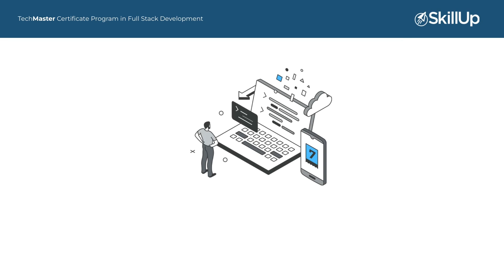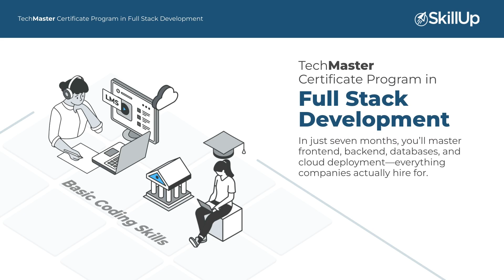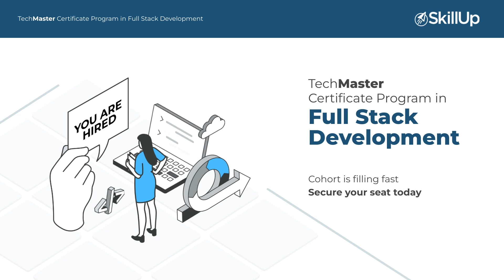Become a Full Stack Developer in 7 Months | TechMaster Certificate Program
A degree alone won’t get you hired—your skills will! If you're an engineering graduate or a self-taught coder looking to break into tech, specializing in full stack development is the smartest career move you can make.

Why Full Stack?

Companies don’t just want someone who knows front-end, back-end, or databases in isolation—they need developers who understand how everything connects. Full stack developers are in high demand, enjoy better career growth, and earn more rewarding salaries because they bring complete solutions to the table.

What You’ll Gain in the TechMaster Certificate Program in Full Stack Development:

Hands-on training in front-end, back-end, databases, and cloud deployment
A structured, industry-relevant curriculum that makes you job-ready in just 7 months
Skills that give you a competitive edge in the job market
Guidance from expert mentors and real-world projects
100% placement assurance (only applicable in India)

Next cohort is filling fast! Secure your seat today

Timestamps:

0:00: Is Your Degree enough?
0:12: What Companies Actually Hire
0:27: Why Full Stack Skills Give You an Edge.
1:02: The Full Stack Developer Analogy
1:21: Why Companies Prefer Full Stack Developers.
1:39: TechMaster Certificate Program in Full Stack Development
2:01: Secure Your Seat